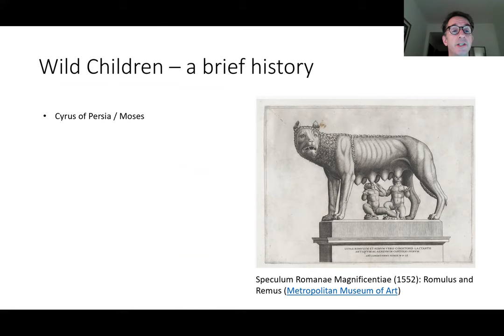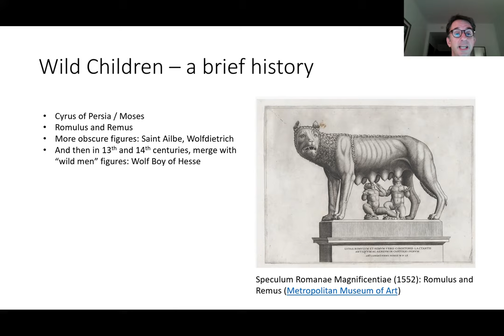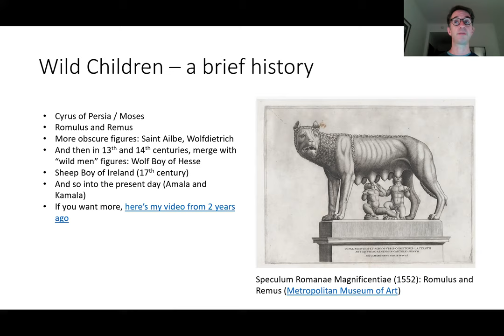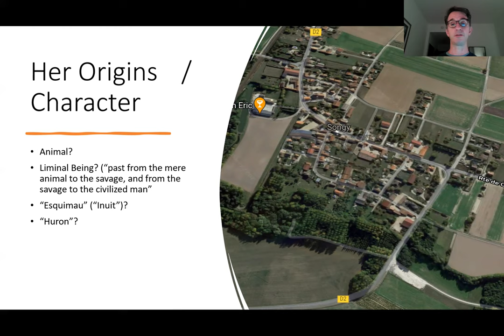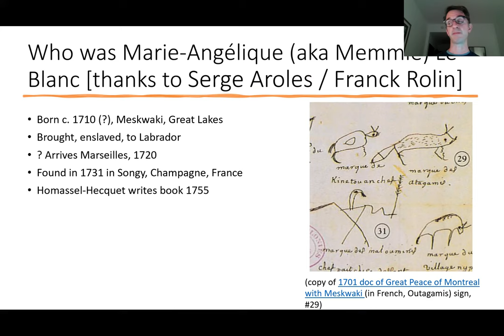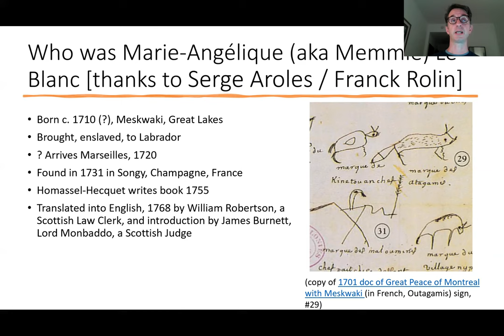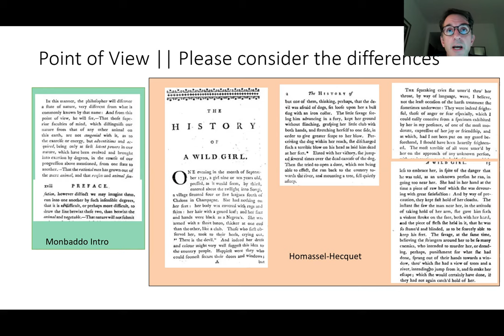Memmie le Blanc - wild children, her history, and two storytellers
for Brooklyn College English 4113/4114, Spring 2022
(I also did a Memmie le Blanc video in Fall 2020, and it's a bit different)